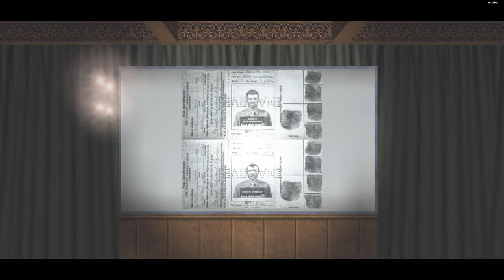[Return To Castle Wolfenstein] Part 1 Helga Von Bulow